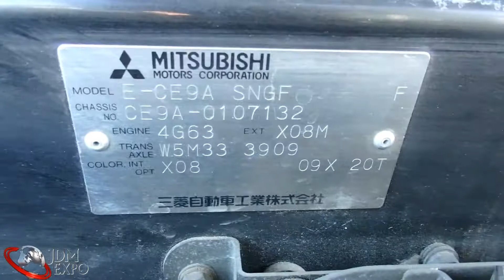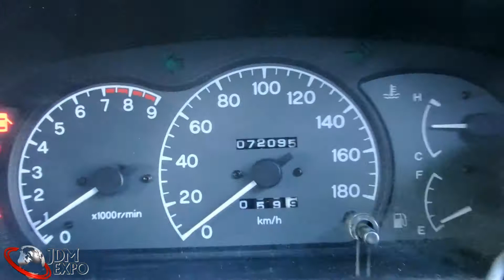Lancer EVO III for sale JDM EXPO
VIN-CE9A-0107132